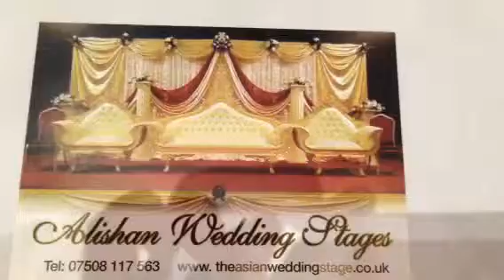Somali wedding decoration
sylheti wedding song
bangladeshi wedding song
bangla wedding song
bangla wedding song 2014
sylheti wedding
bangla wedding
bangladeshi wedding
sylheti wedding 2014
bangladesh wedding 2014
bangladesh wedding song 2014
bangldeshi wedding song 2014
baul song
baul song
tamil wedding songs
sylheti bullfighting
sylheti bullfighting 2014
bangladesh bullfighting 2014
sylheti bullfight
bangladeshi bullfighting
pala gaan
pala song
baul song
bangladesh new
murja
murja songs
bangla wedding song
somali wedding video
somali songs
somali
bangla wedding song
somali singer
somali video
sylheti wedding song
bollywood comedy
Quwwaly
pakistan
pakistan wedding video
sylheti wedding song
pakistan wedding songs
wedding song
somali wedding stage decoration
somali wedding
somali wedding stage
somali songs
somali wedding songs
somali song
somali wedding song
pala gaan
pala song
pala song 2014
pala songs
asian wedding stage
asian wedding stages
asian wedding decoration
asian wedding stage facebook
best wedding stage
mehndi stages
asian wedding stage hire
asian wedding stage prices
asian wedding stage backdrops
asian wedding stage designs
bollywood songs
bollywood films
bollywood films 2014
bollywood wedding songs
bollywood wedding
bollywood movies 2014
bollywood chat
bollywood actress
lollywood films
lollywood movies
lollywood actress
lollywood wedding songs
lollywood wedding
tamil songs
tamil wedding video
tamil movie
Arab wedding
Arab wedding songs
Arab wedding video
Arab films
Chinese wedding video
Chinese wedding songs
Chinese songs